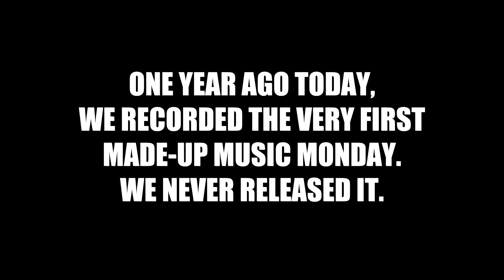Ep 33 - "Military Town" | Made-Up Music Mondays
It's the ONE-YEAR ANNIVERSARY of Made-Up Music Monday!

Enjoy this special Anniversary-edition of Made-Up Music Monday - the first take we ever did for this series, and previously kept unreleased. Filmed at Bughouse Theater in Chicago, IL on Feb 27, 2021.